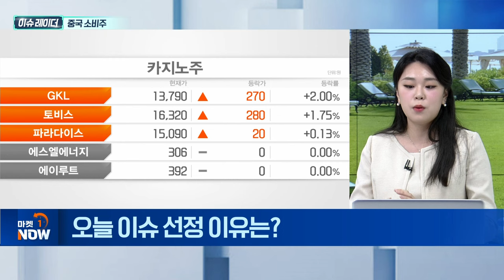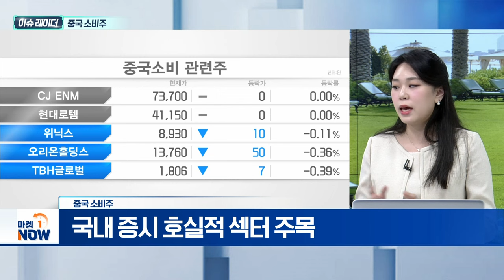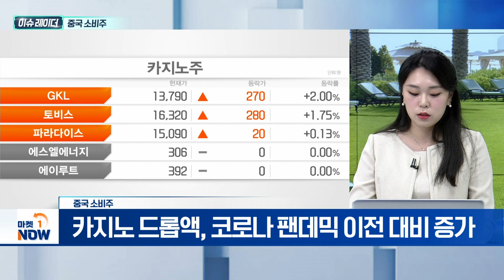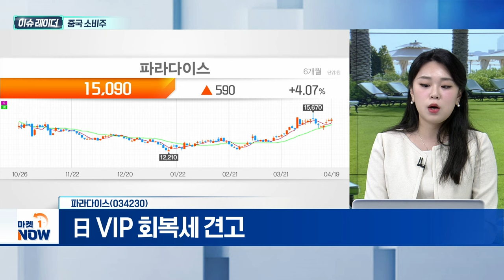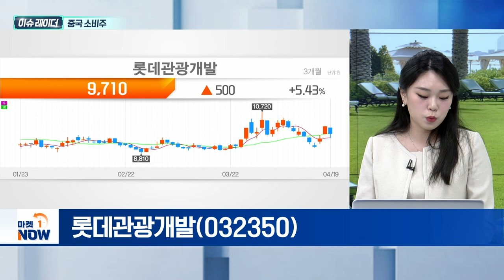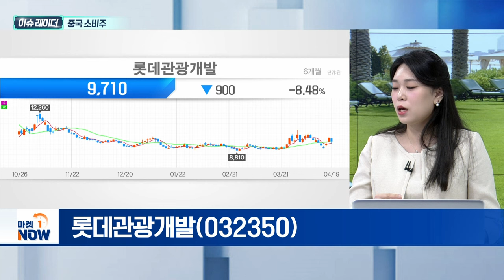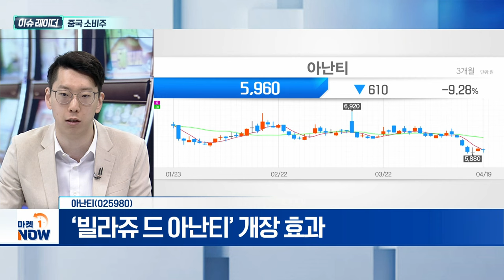중국 소비주 | 파라다이스(034230), 롯데관광개발(032350), 아난티(025980) | Market Now (20240422)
중국 소비주
- 美 증시, 금리인하 지연으로 기술주 급락
- 지정학적 리스크 확대... 유가·원자재 혼조세
- 국내 증시 호실적 섹터 주목
- 카지노 드롭액, 코로나 팬데믹 이전 대비 증가
- 中 인바운드 지속적 회복세 기대
- 日·中 VIP 증가로 호실적 기대

- 올해 역대 최대 실적 예상
- 日 VIP 회복세 견고
- 인스파이어 개장 우려에도 지표 개선

- 2020년 제주 드림타워 복합리조트 오픈
- 카지노 부문 매출 50% 이상 차지
- 1분기 매출 1,035억·영업이익 51억 전망
- 3개월 연속 카지노 매출 서프라이즈

아난티(025980)
- 창사 이래 최대 실적 기록
- ‘빌라쥬 드 아난티’ 개장 효과
- 추가 시설투자·신규 플랫폼... 초기 운영비용 발생
- 자사주 200만주 취득 소각 결정